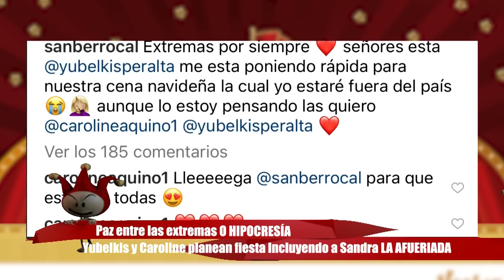Paz entre Las Extremas O HIPOCRESÍA. Invitan a Sandra a cena navideña luego de años fuera